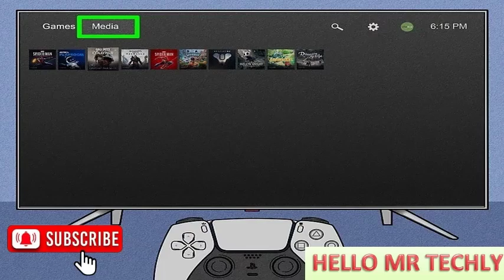HOW TO CAPTURE SCREEN ON PLAYSTATION 5 | How to screenshot instantly on PS5? | clip on ps5 Fortnite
Assalamu Alaikum,
Hi Friends in This Video We Discuss About HOW TO CAPTURE SCREEN ON PLAYSTATION 5 | How to screenshot instantly on PS5? | clip on ps5 Fortnite.
To capture a screenshot on your PlayStation 5, follow these steps:

Press the Create Button: While playing a game, press the "Create" button on your controller. This button is located to the left of the touchpad.

Select "Take Screenshot": A menu will appear. You can choose "Take Screenshot" from this menu.

View Your Captures: Screenshots are saved automatically to your Media Gallery. You can access this from the home screen.

Customize Settings: You can adjust your capture settings in the Create menu, allowing you to share or save your screenshots more easily.

That's it! Your screenshot will be saved for you to access later.

How to capture screen on PS5?
Where is capture options on PS5?
Does PS5 have video capture?
How to screenshot instantly on PS5?